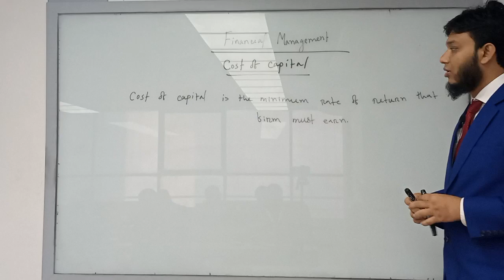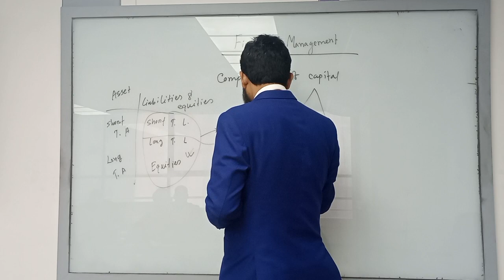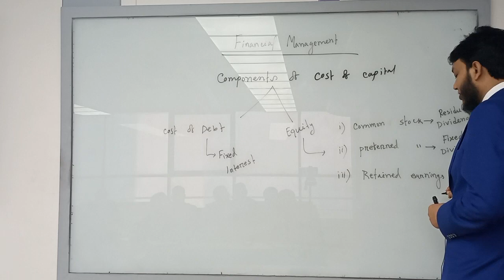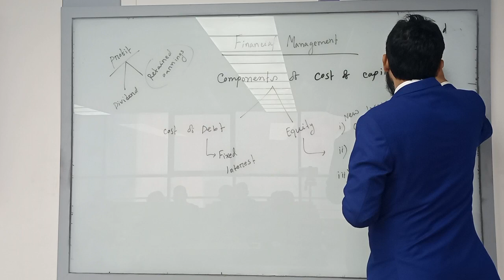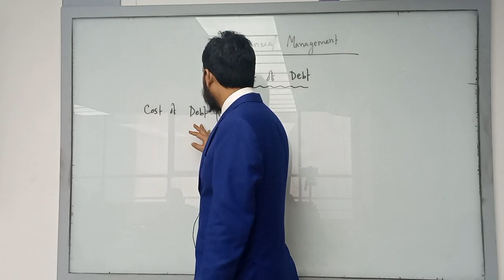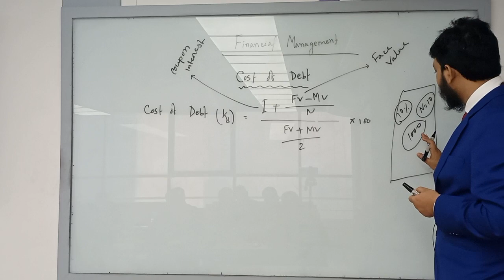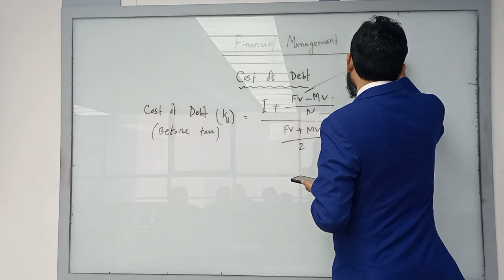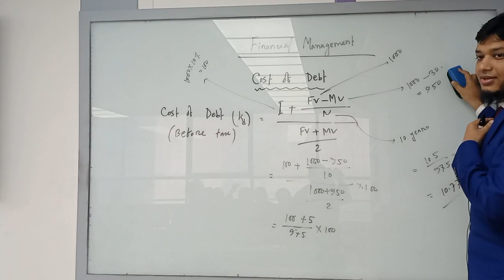Financial Management | Cost of capital | Part -01 | MBA |SM Nahidul Islam | University of Scholars